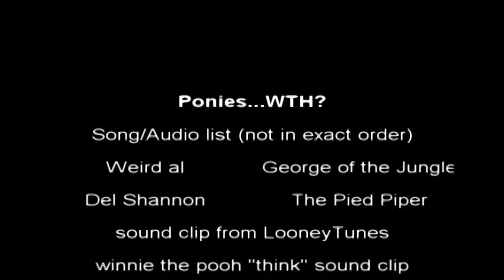ponies...... WTH? (What The Hay)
well it's really just my own take on a mini Version of "The Anthology"

yeah few clips run a little bit long... but i thought extend it a little bit.. instead of really wanting to make a full video of them.. which would take even longer XD